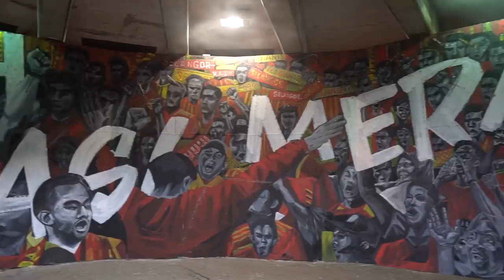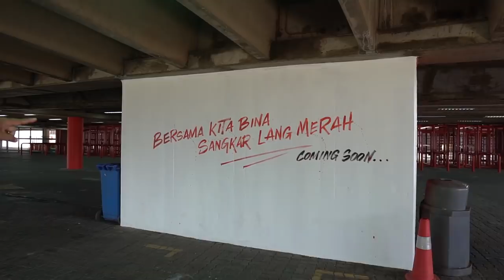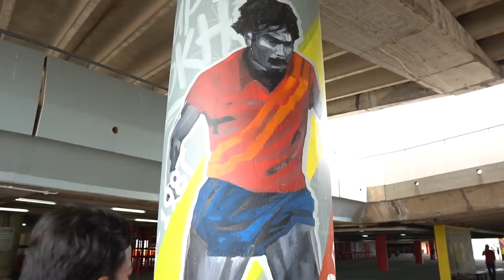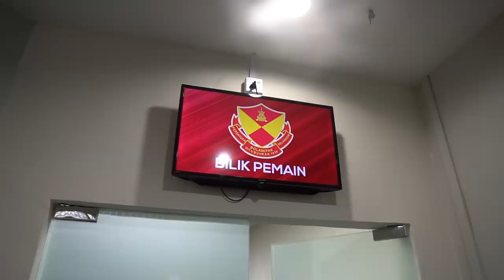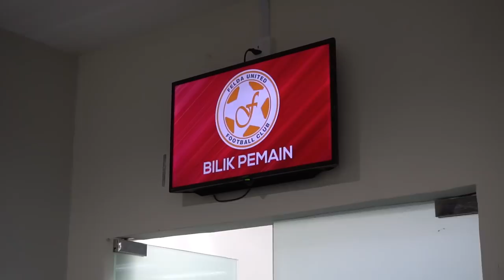VLOG FAS 2019: Selangor v Felda United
Rangkuman sekitar hari perlawanan Home pertama Selangor menentang Felda United di Stadium Shah Alam pada 3 Februari 2019 yang lalu.